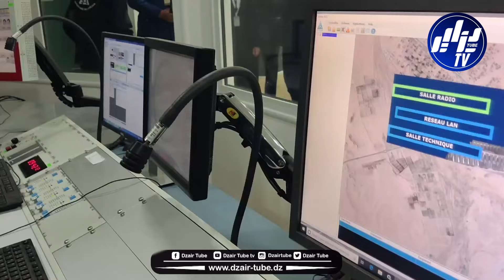شاهد..رسالة وزير النقل لعمال مطار غرداية خلال معاينته ووقوفه على برج المراقبة ومشاريع التوسعة